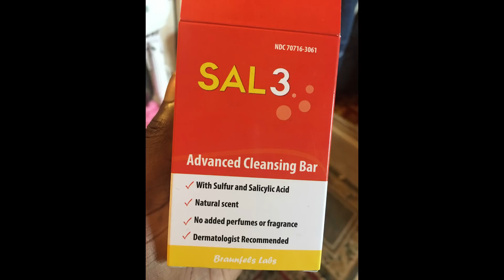My Acne Story! SKIN UPDATE| MY SKIN LOOKS BAD!?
Wa going on guys!?. I've struggled with acne all throughout my teenage years and adulthood.I get major flare ups and breakouts from time to time especially if I'm stressed out more than usual. In this video I'll be updating you on my progress so far since there has been improvement.

Lifetime.

What is your hair type?

Multi-textured, mixture of 3's and 4's

Black, West Indian(Caribbean)